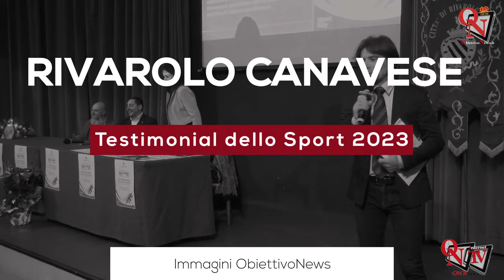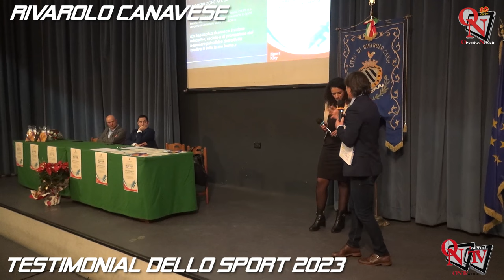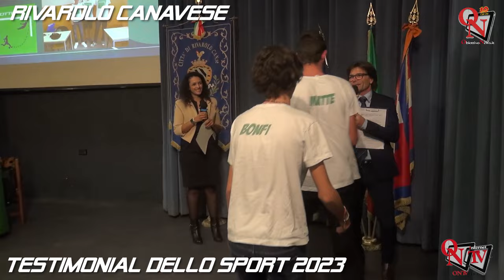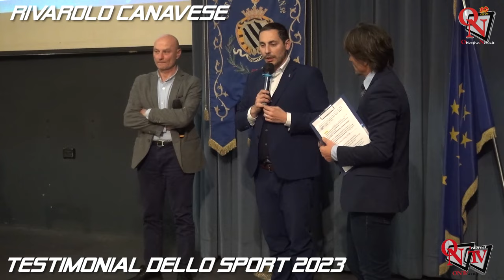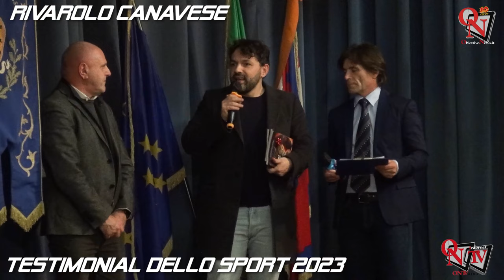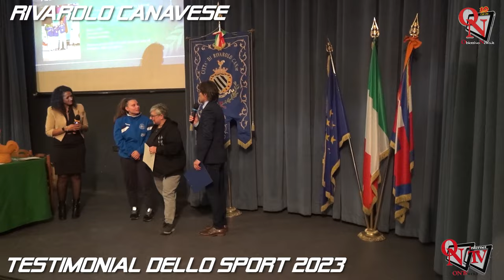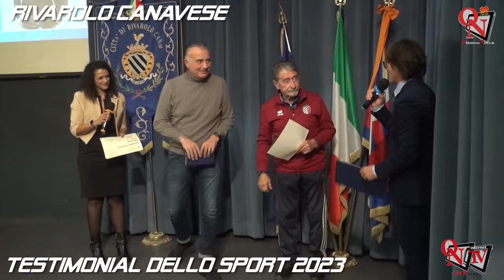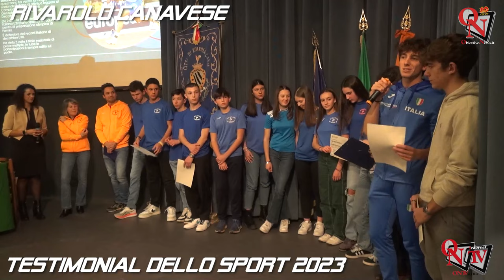RIVAROLO CANAVESE -Testimonial dello Sport 2023